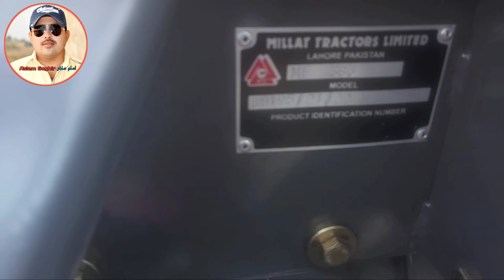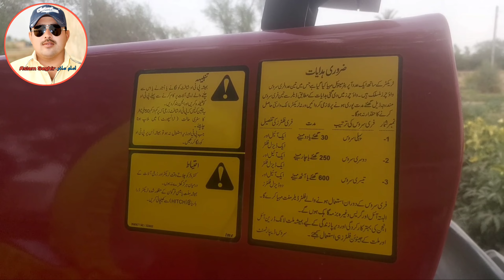My new tractor 385,2022ماڈل